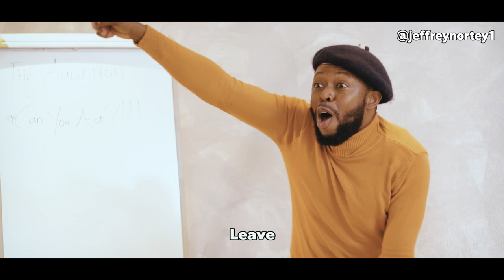Jeffrey Nortey goes mad in an audition ft . Kalybos